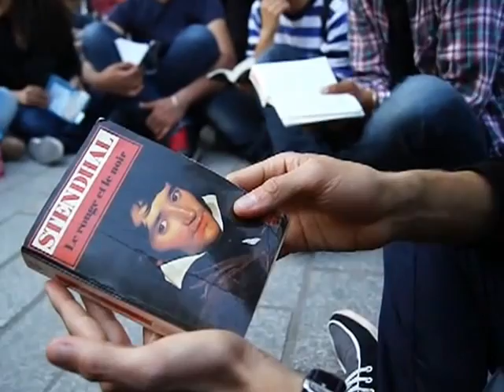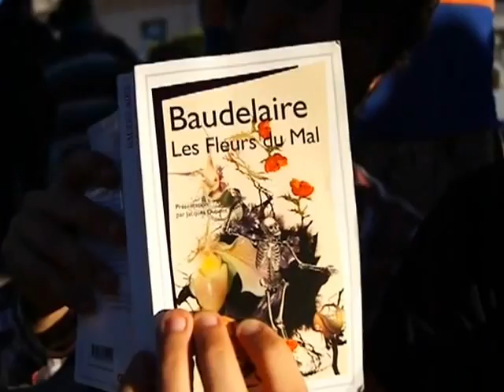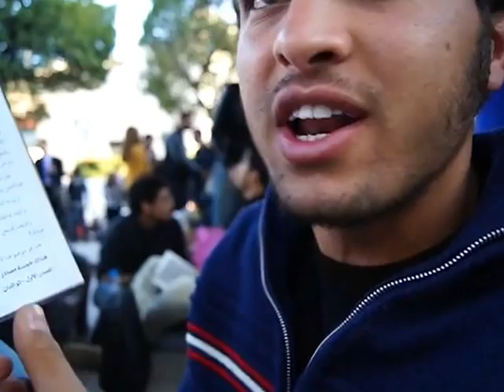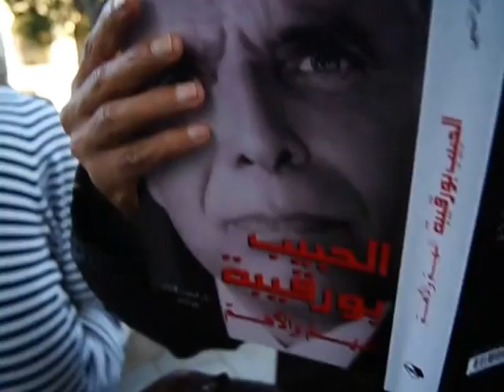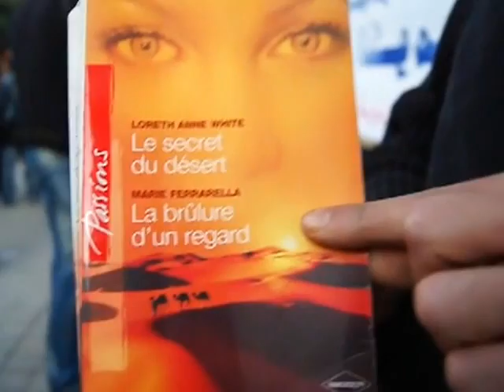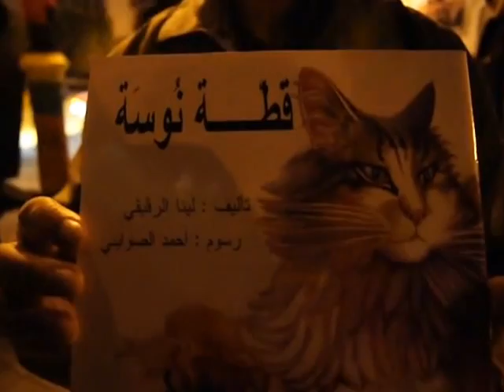Tounes Ta9ra (Tunis lit)